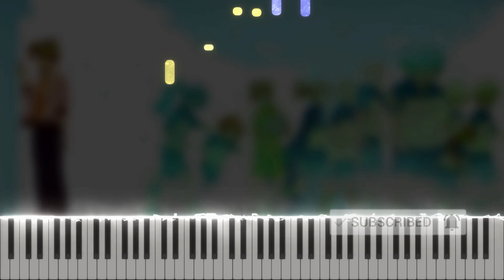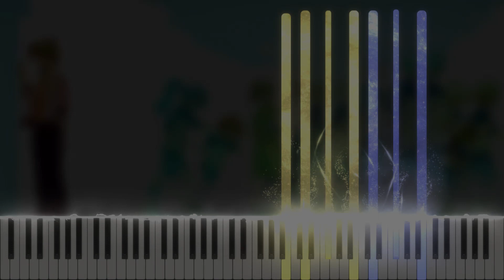Raimon Failed ~Shocking Feedback~ - Inazuma Eleven (Piano cover / Pianuki)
Hey guys!
I'm back with an Inazuma Eleven cover, and I hope you liked this one!
I didn't want to do something too close to the original OST, but it still captures the atmosphere in the first part.
See you soon! I've planned to do some covers again :)